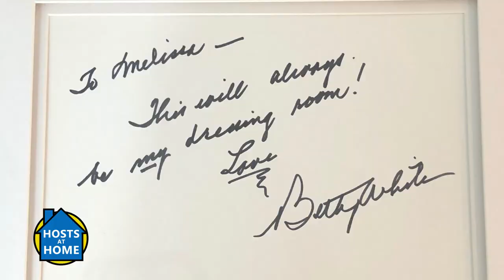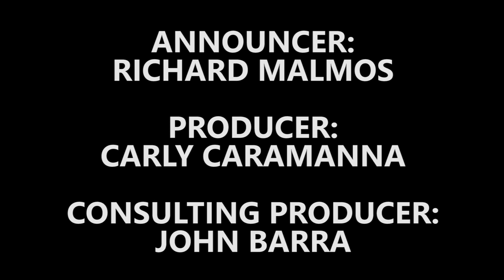Reba star & The Singing Bee Host Melissa Peterman - Hosts at Home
Adam Wurtzel and sitcom star and host Melissa Peterman talk all things game shows!  Her favorite that she appeared on as a celebrity guest plus, as a fan of the genre, what it meant to her when she got her first game show hosting gig on The Singing Bee.